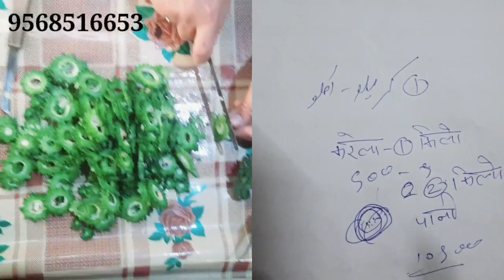karele se sugar ka ilaaj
I provide new things to the people through this channel and always keep on topic so that people can take advantage of it and please pray to me, please subscribe to this and also with your friends.